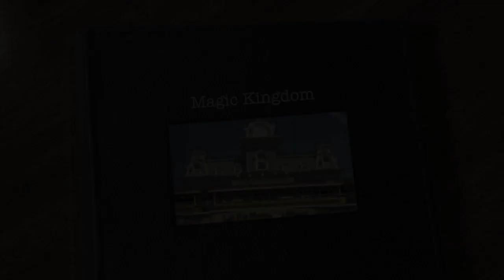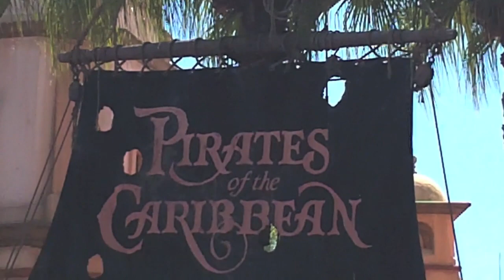Magic Kingdom Part 1 of 2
Magic Kingdom at Disney World FL March 2011. This is where we spent a lot of time. so much longer video. I had to edit into parts 1 and 2.